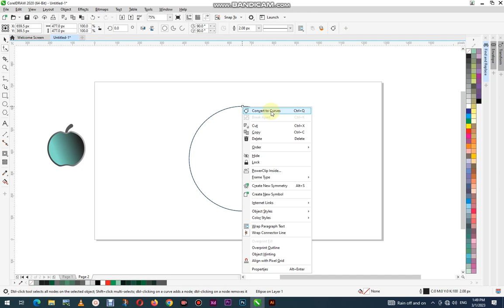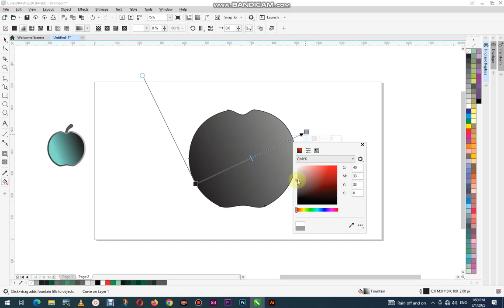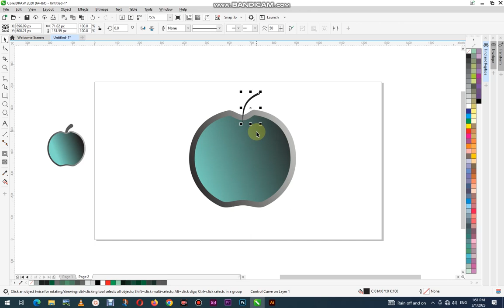Apple is one of the most iconic brands in the world, logo design Hassan Jee Tech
Apple is one of the most famous  iconic brands in the world, with an instantly recognizable a simple logo, that’s included on almost every product they make. But one thing people have always wondered is why there’s a bite in the logo, and that’s what I’ll explain in this video.